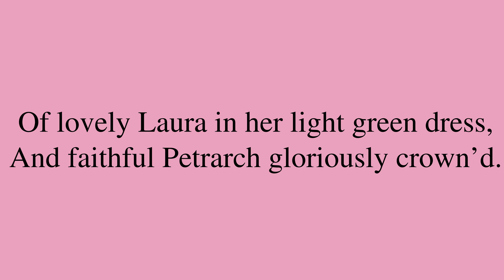Poem by John Keats: “Keen, Fitful Gusts Are Whisp’ring Here and There”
“Keen, Fitful Gusts Are Whisp’ring Here and There”, by John Keats. *** Be sure to check out for a bunch of neat machine learning applications, for new and intimate ways to interact with media content!